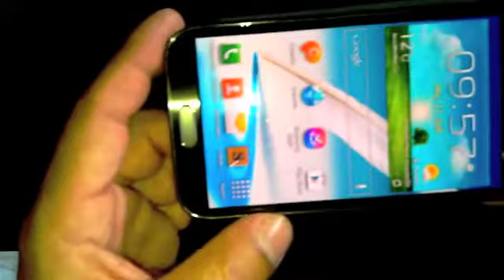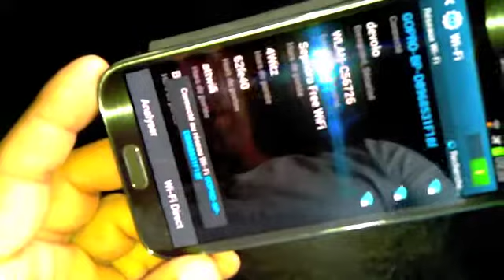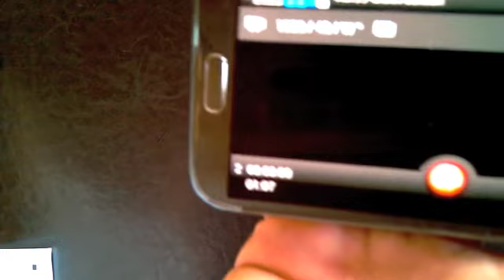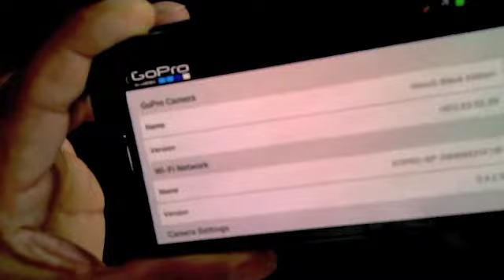Nouveau projet 11